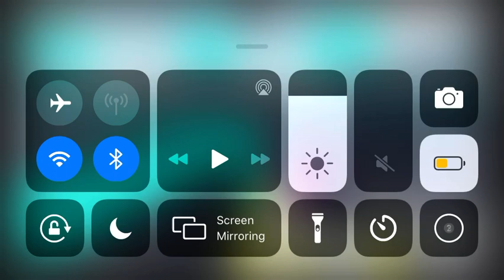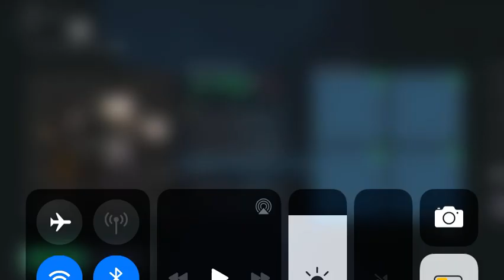No scoping kids agian